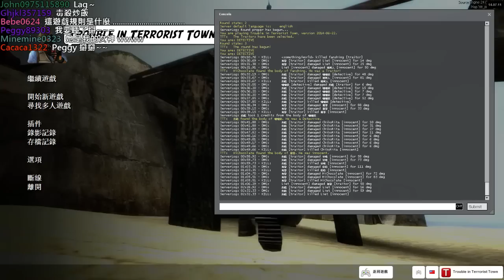【2014/07/12】Garry's Mod Day.21【7/7】